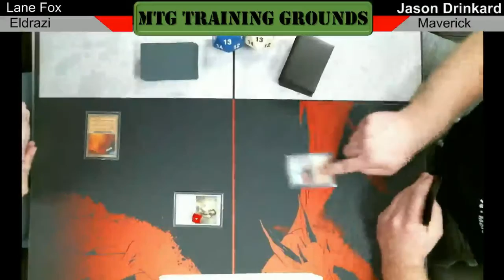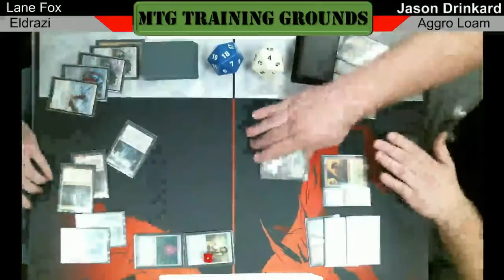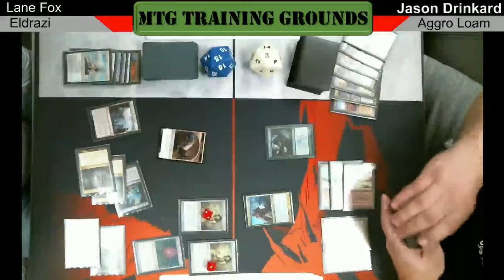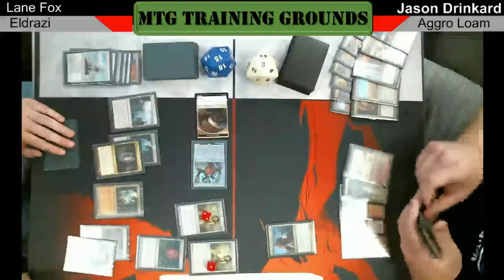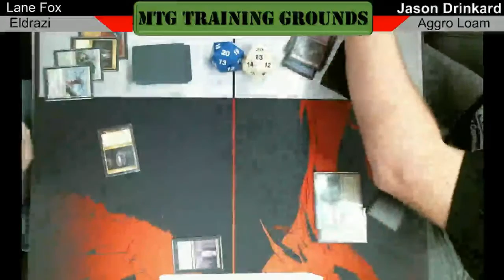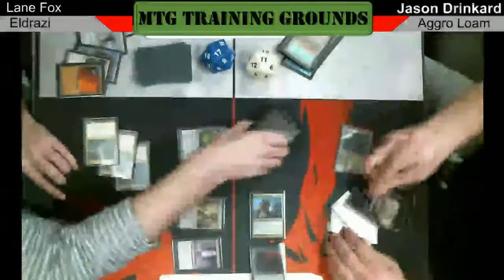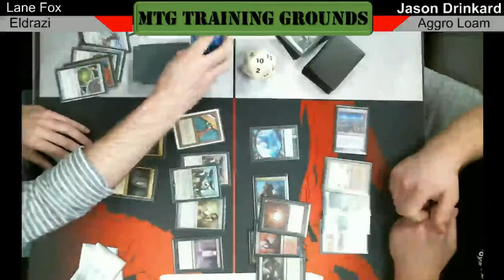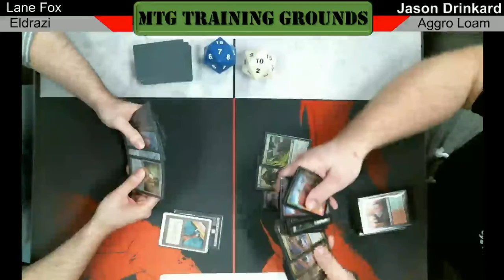Legacy Tour 4-23, Round 1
Lane Fox (Eldrazi Stompy) vs. Jason Drinkard (Aggro Loam)